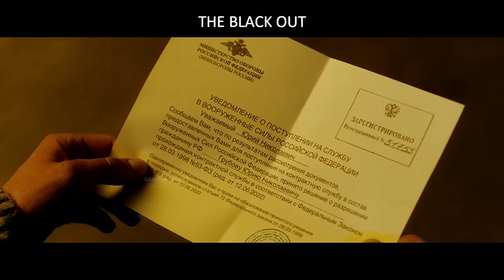God Comes to Earth And Kills 8 Billion People | Movie Explained/Summarized in Hindi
Movie Explained:- The Blackout

Life on Earth is rapidly destroyed except for a small area in Eastern Europe.

Storyline
No meteorites hit Earth, no terrorists put the world in danger, no atomic war was started, but something did go wrong. Contact between most towns on Earth has been severed. A small ring-like area in Eastern Europe still has electricity, and maybe even life is being reported from the Space. What military forces find outside the Ring is shocking. There are dead corpses everywhere: in stores, in cars, on roads, in hospitals and railway stations. Who or what is destroying all life on Earth? How long will the last outpost of mankind survive?

Genres- Action Sci-Fi Thriller

All Movies Insight in Hindi, Game of movies channel provide hindi voice over (Movies Hidden Explanation) for super Mr Alexter movies.